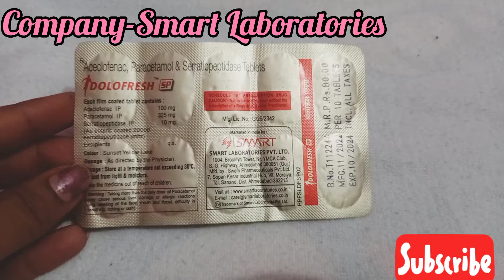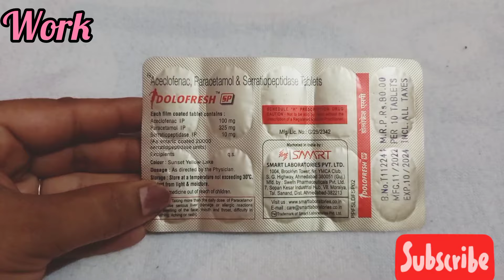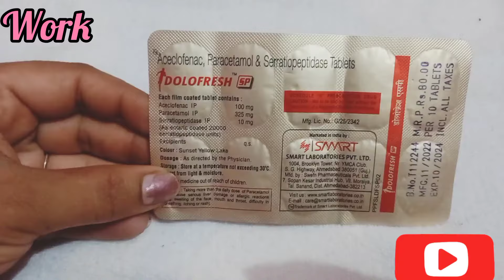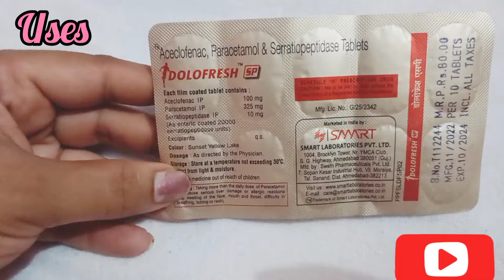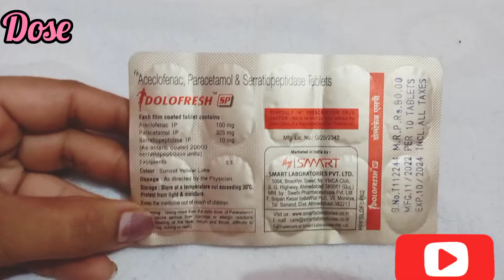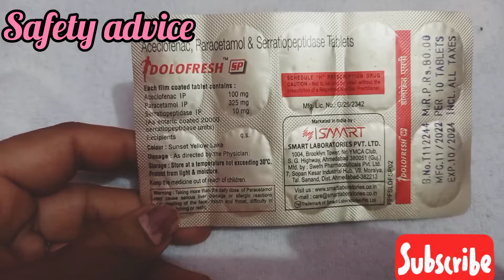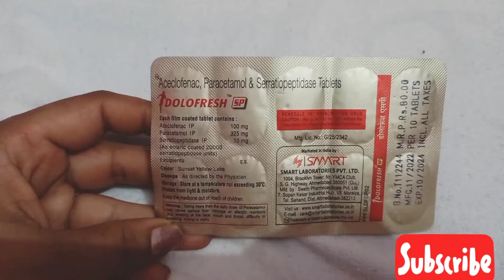Dolofresh SP|Aceclofenac,Paracetamol & Sertiopeptidase Tablet|किसी भी तरह के दर्द की best Medicine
Aceclofenac, Paracetamol & Serratiopeptidase Tablet is used as a pain killer or pain relief medicines. This is effective in cases where acute and mild pains are felt due to a headache, mild migraine, menstrual cramps, musculoskeletal pain .
Agar vedio vdiya laggi tu vedio ko like kar Dena share krna.